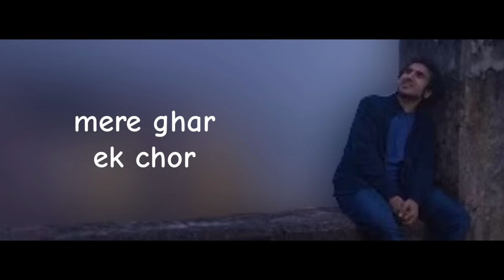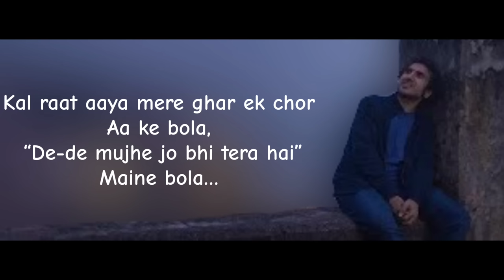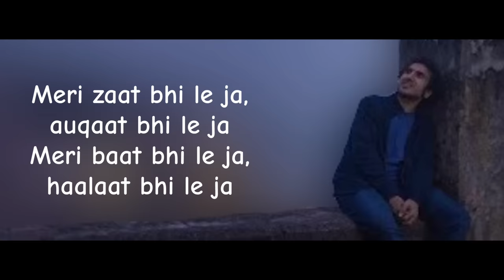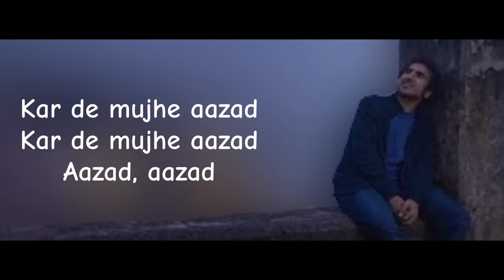Justh - Chor | Lyrics video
Justh - Chor

written, performed and music direction by Justh music arrangements and production by Chaitanya Pandit
Mixing and Mastering by Vaibhav Ahuja at B Chill
Studios

Kal raat aaya mere ghar ek chor
Aa ke bola, “De-de mujhe jo bhi tera hai”
Maine bola…

Mera naam bhi le ja, mera kaam bhi le ja
Mera Ram bhi le ja, mera Shyam bhi le ja

Maine bola…

Meri jeet bhi le ja, meri haar bhi le ja
Mera dar bhi le ja, mera ghar bhi le ja
Mere khwaab bhi le ja, mere raaz bhi le ja
Mera gham bhi le ja, har zakham bhi le ja
Meri zaat bhi le ja, auqaat bhi le ja
Meri baat bhi le ja, haalaat bhi le ja

Le ja mera jo bhi dikhe
Jo na dikhe woh bhi le ja

Maine bola…

Haan, haan-haan, haan-haan
Haan, haan-haan, haan-haan
Haan, haan-haan, haan-haan, haan